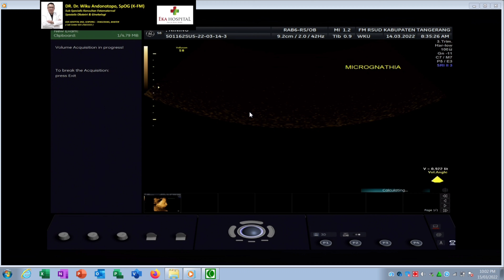Pierre - Robin Syndrome, Micrognathia (Dr Wiku Andonotopo)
Spesialis OBSGYN
Eka Hospital, Fetomaternal Diagnostic Clinic, BSD, Serpong, Banten (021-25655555)
RSUD Kab. Tangerang, Banten